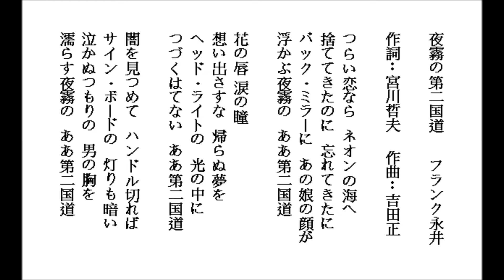夜霧の第二国道-フランク永井 by Lonnie 20160209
練習唱日本演歌-夜霧の第二国道-フランク永井